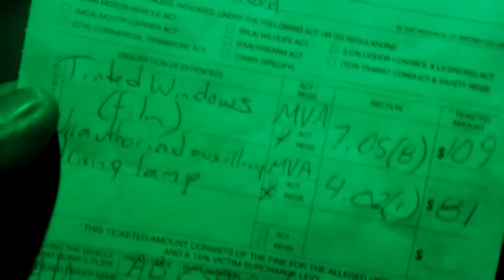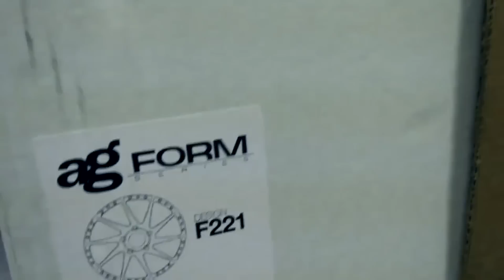3 Years of owning my FRS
Here is a throwback compilation of the journey with my frs to date.
Thank you for following us on this eye-opening adventure.
I want to thank @derpyfrs for all the guidance and help along the way, much thanks to @joyride automotive for showing me how things are done. Big shout out to @mountmediafilms for the awesome footage at the end of the clip.